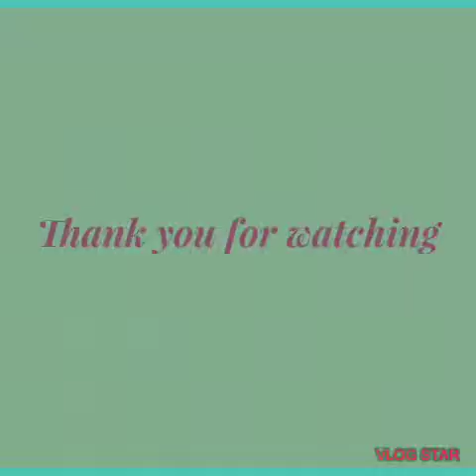Zion's Hungry at 9:00PM/ Half Filipino- Half Taiwanese kid/Taiwan/